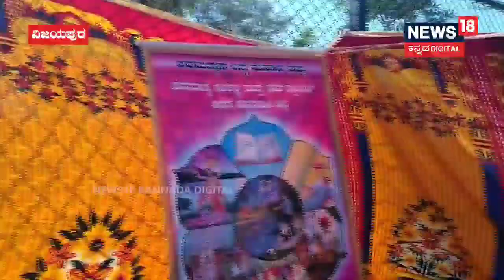Vijayapura: ಭೂಲೋಕದ ಕೈಲಾಸದಂತೆ ಕಂಗೊಳಿಸಿದ ವಿಜಯಪುರದ ಈ ಶಿವಾಲಯ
ವಿಜಯಪುರದ ನಿಡಗುಂದಿಯ ಹಚ್ಚ ಹಸಿರ ಗಾರ್ಡನ್ ಮಧ್ಯೆ ಇರೋ ಶಿವನ ಮೂರ್ತಿ ಶಿವರಾತ್ರಿ ಪೂಜೆ ಹಿನ್ನೆಲೆ ಕೈಲಾಸದಂತೆ ಕಂಗೊಳಿಸಿತು.